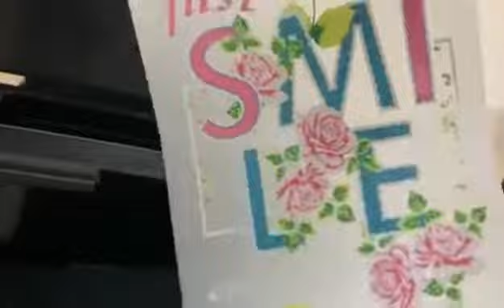DTF A3 printing any oder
Video from Mohit Thakur